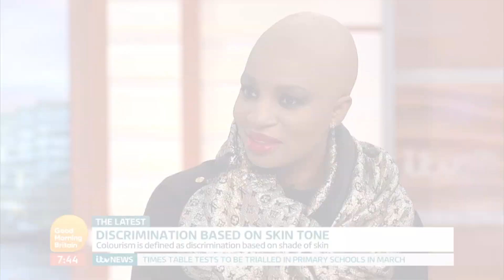Black Model Defends Her Choice to Lighten Her Skin | Good Morning Britain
Irene Major joins Good Morning Britain to defend her reasons her lightening her skin, in the wake of controversial claims made by Beyoncé's Father, Mathew Knowles.